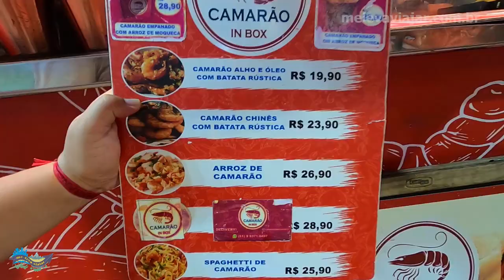COMIDAS EM PORTO DE GALINHAS - PERNAMBUCO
O que comemos em Porto de Galinhas. Fizemos um rolê gastronômico em Porto de Galinhas! Tentamos comer comidas de rua e comidas regionais, mas não encontramos muita coisa.

Experimentamos o famoso Bolo de Rolo, comida típica de Pernambuco muito famosa, tapioca, cuscuz, caldinho de camarão com macaxeira, camarão e até um  sorvete tailandês.